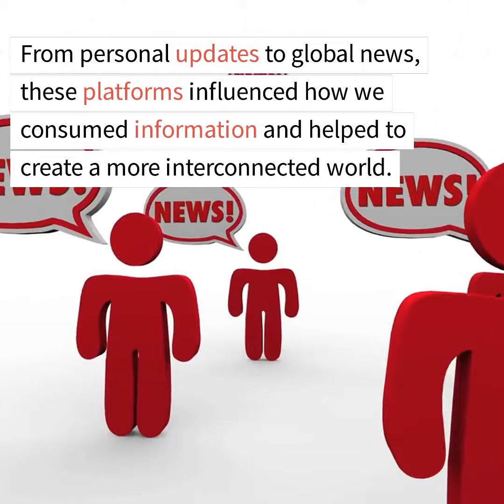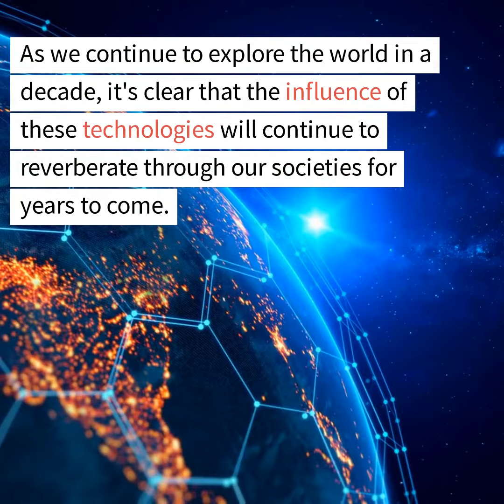The World in a Decade A Brief History of 2010-2020 Video 1 The Rise of Social Media and the Smart